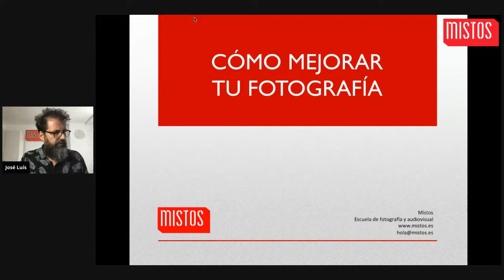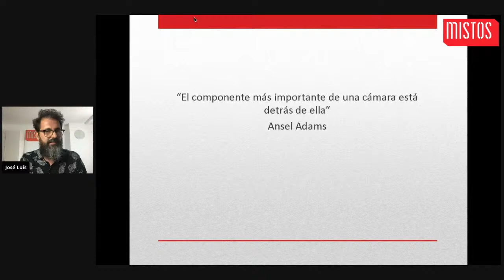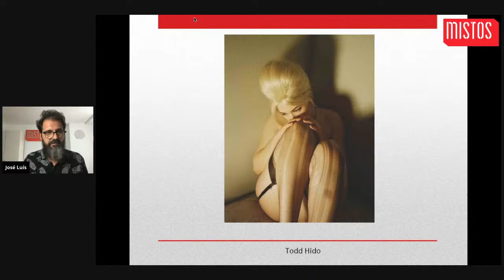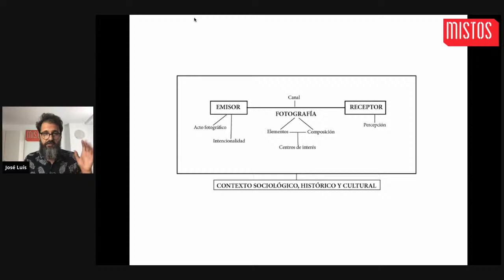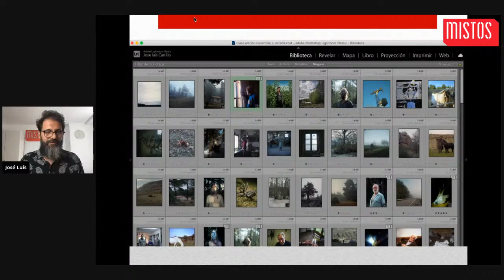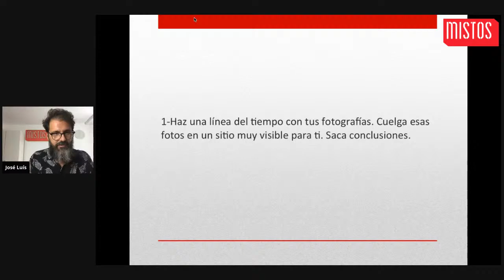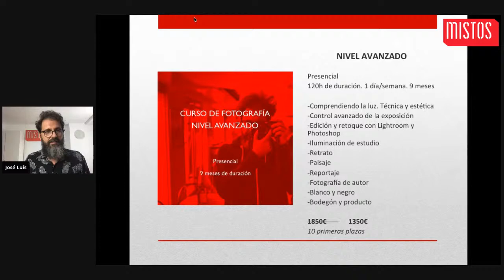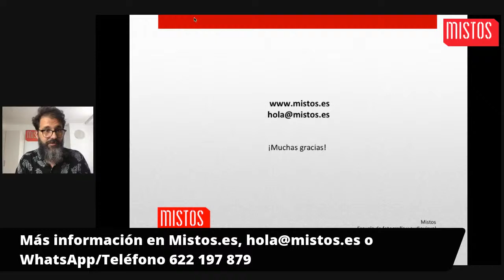Cómo MEJORAR TUS FOTOGRAFÍAS [⮕ Rápido!!] Masterclass con José Luis Carrillo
El fotógrafo José Luis Carrillo nos desvelará sus secretos para llevar tu fotografía al siguiente nivel en esta masterclass gratuita.